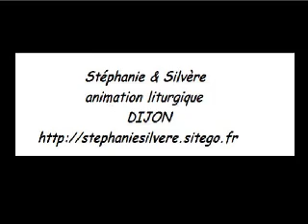Chantez au Seigneur car il s'est couvert de gloire